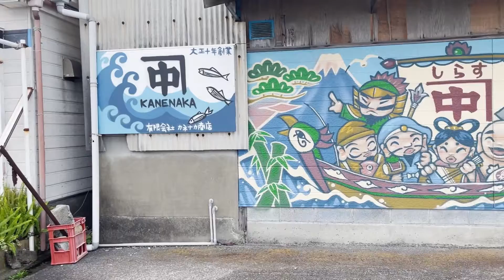【Graffiti Art /スプレーアート】壁画タイムラプス カネナカ商店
Mural for 100years anniversary of Kanenaka at Mochimune Beach Shizuoka City Japan